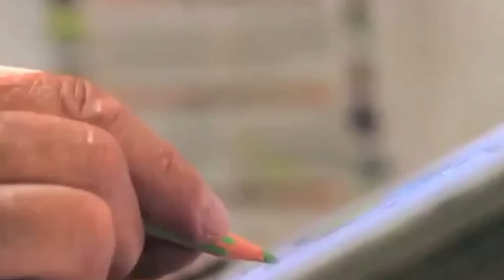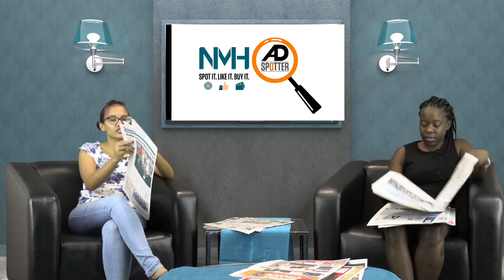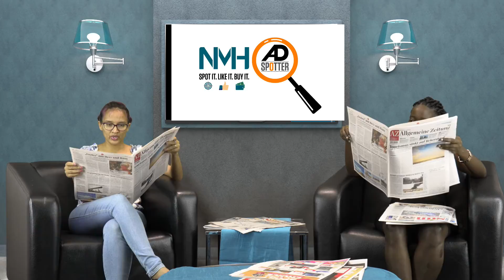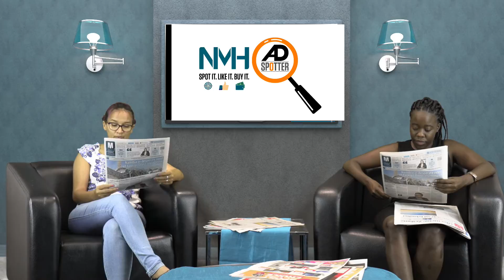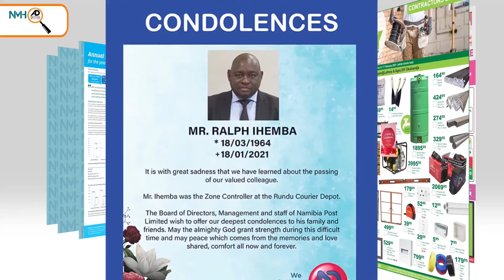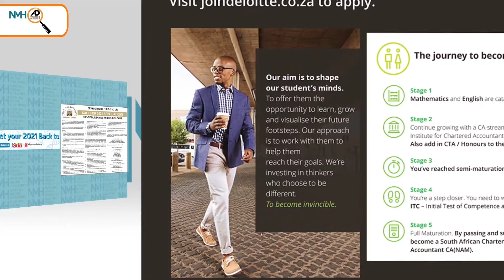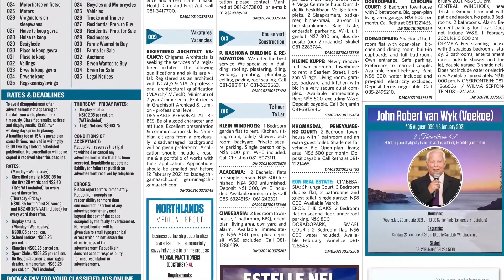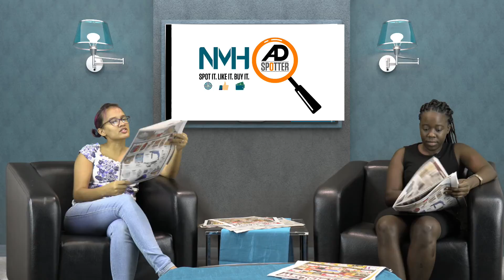NMH Adspotter 21 January 2021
NMH AD SPOTTER brings you all the adverts published in all our daily newspapers for the day.  Please do buy your newspaper and spot the adverts too!

Welcome back to our daily show proudly presented by Justina Shipuata & Anoesga Du Toit.

Today is Squirrel Appreciation Day, this day reminds us to enjoy these nut-burying scampering animals respectfully and with consideration.